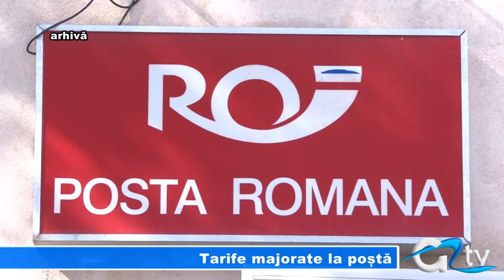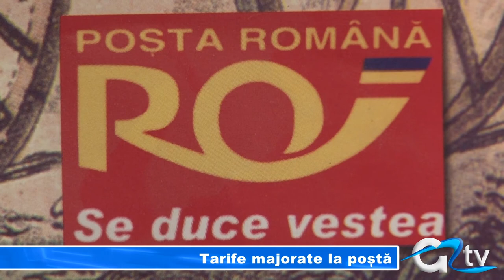TARIFE MAJORATE LA POSTA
Poșta Română, operator care prelucrează 75% din totalul trimiterilor poștale din toată țara, a majorat de la 1 ianuarie tarifele cu procente de până la 120%. Cea mai mare majorare de tarife se aplică la închirierea de căsuțe poștale nenominale, amplasate în locații care aparțin rețelei poștale. Prețul unui astfel de serviciu a cunoscut o creștere de peste 50%.